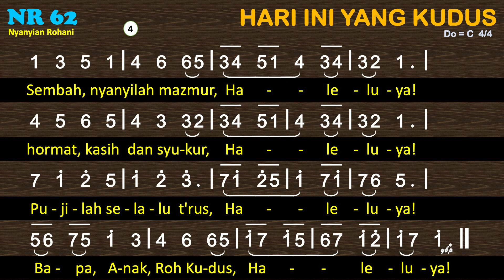NR 62 Hari Ini yang Kudus - Nyanyian Rohani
MNR2 62 Hari Ini yang Kudus, Haleluya
1=C 4/4

00:00 Bait 1 Hari ini yang kudus, haleluya,
00:50 Bait 2 Mari, muliakanlah, haleluya,
01:34 Bait 3 Habis siksa dan perang, haleluya,
02:18 Bait 4 Sembah, nyanyilah mazmur, haleluya,

1
Hari ini yang kudus, haleluya,
sudah bangkit Penebus, haleluya,
yang dibukit Golgota, haleluya,
angkut dosa dunia, haleluya!
2
Mari, muliakanlah, haleluya,
Raja, damai yang baka, haleluya.
Dari kubur yang gelap, haleluya,
terbit's'lamat yang tetap, haleluya!
3
Habis siksa dan perang, haleluya,
Yesus naik ke dalam t'rang, haleluya.
Dan malak selamanya, haleluya,
nyanyi akan hormat-Nya, haleluya!
4
Sembah, nyanyilah mazmur, haleluya,
hormat, kasih dan syukur, haleluya.
Pujilah selalu t'rus, haleluya,
Bapa, Anak, Roh Kudus, haleluya!